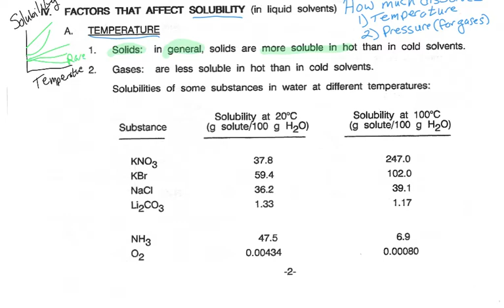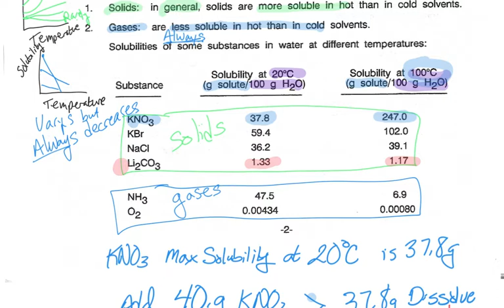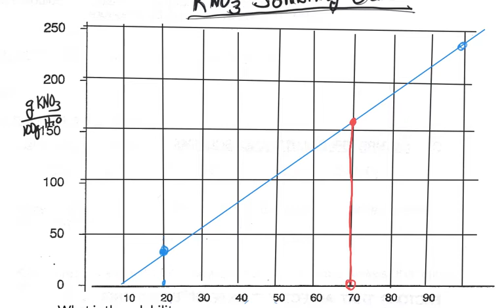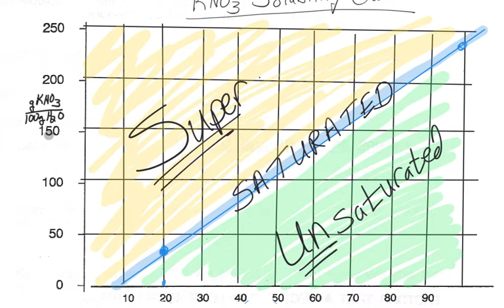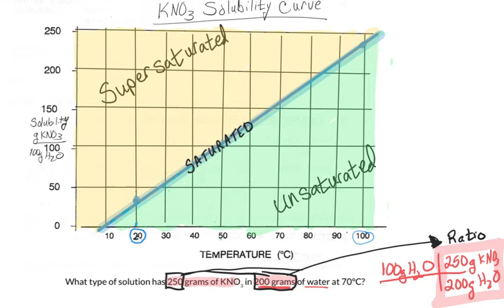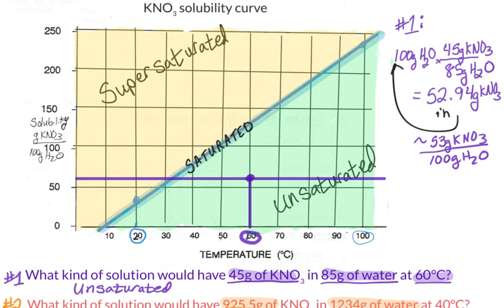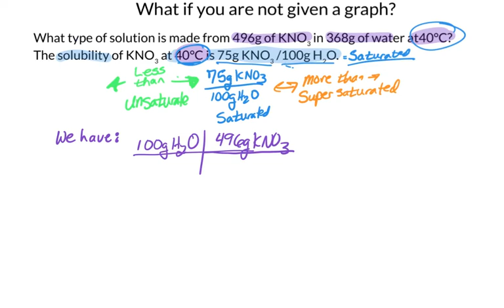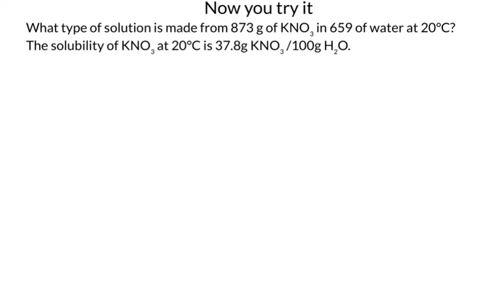100U3p02and3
00:00 Slide 1
00:15 Slide 2
03:52 Slide 3
05:02 Slide 4
06:17 Slide 5
07:20 Slide 6
09:19 Slide 7
11:01 Slide 8
13:04 Slide 9
15:50 Slide 10
18:44 Slide 11
20:36 Slide 12